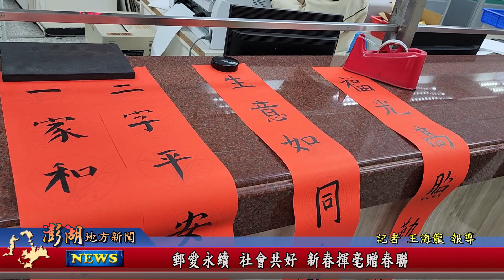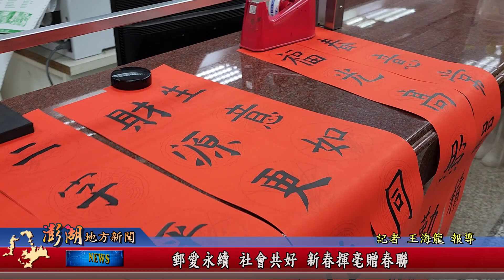113.1.23地方新聞：郵愛永續 社會共好 新春揮毫贈春聯